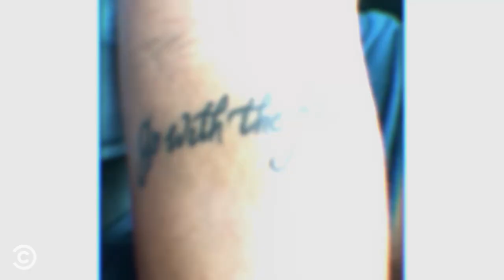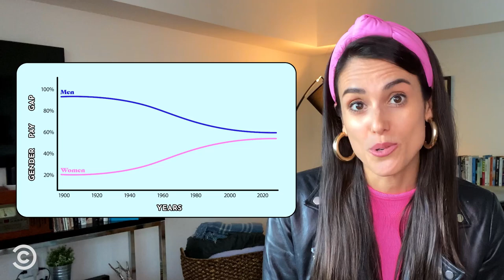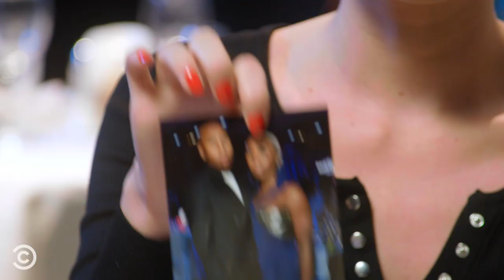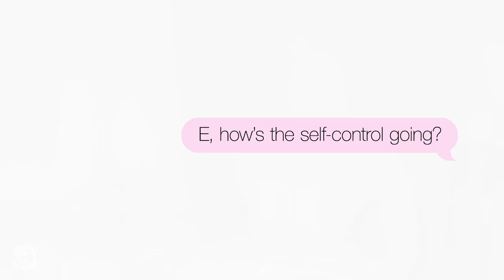Drag His Ass: The Cheater (ft. Mary Beth Barone)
Comedian and recovered fuckboy addict @marybethbarone leads a rehabilitation program for fuckboys, “Drag His Ass." In this episode, she tackles the case of “E," a repeat cheater with a history full of betraying her partners, and chats with guest expert Liz Plank.